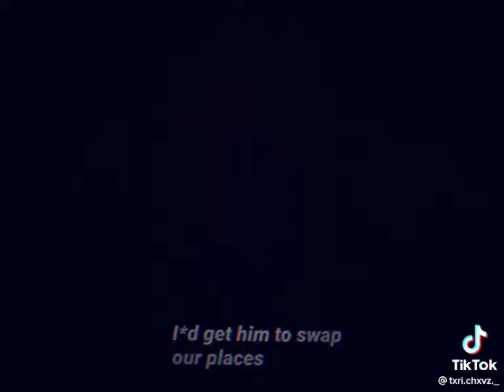Skullgirls tiktok compilation 1#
Skullgirls